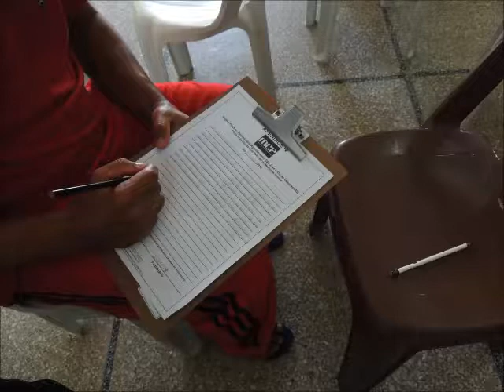Mostra de Cinema e Prospecção - Apresentação da Programação da 6ª edição - PAISJ, manhã 25JUN19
A 6ª edição do Mostra de Cinema e Prospecção – Cultura de Paz e Prevenção Social no Cárcere (MCP) foi realizada em 25JUN19.

Sessenta e quatro reeducandos da Penitenciária Agroindustrial São João - Ilha de Itamaracá/PE - que participaram do evento produziram 49 prospecções, sendo 34 escritas e  15 imagéticas além de várias manifestações orais acerca dos conteúdos apresentados nos curtas metragens.

Os votos apurados nas duas sessões (manhã e tarde) definiram empate entre os filmes FARDO, de Rafael Jardim e Um Orelhão Para as Crianças Falarem com Deus, de Almir Correia.

A sétima edição da MCP com nova programação de uma hora de duração esta prevista para o dia 09JUL19.

O projeto piloto escrito pela socióloga Roseane Campos e pela psicóloga Silvia Lyra é fruto da parceria entre o Programa Exibição de Cinema Social (PRECISO) e a Amparo Jurídico e Defesa Social (AJUDS).